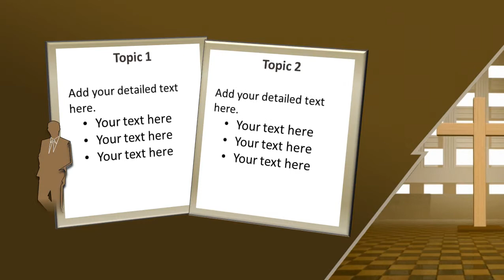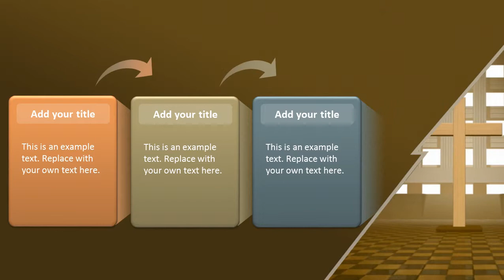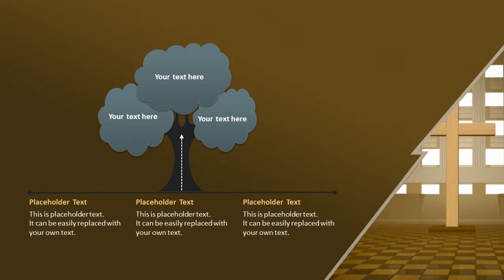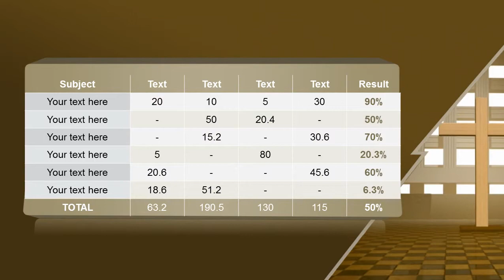Christ Church PowerPoint Video Template Backgrounds - DigitalOfficePro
Create amazing presentations with Christ Church PowerPoint Video Template and Backgrounds.

Christ Church PowerPoint Video Template come with a set of PowerPoint Diagrams, Charts and Shapes. Sizzle your presentation with this professionally designed and fully editable Christ Church PowerPoint Video Template. This template is available for instant download on purchase.